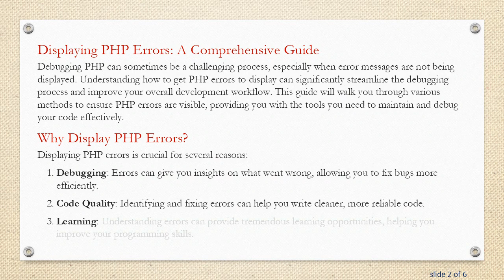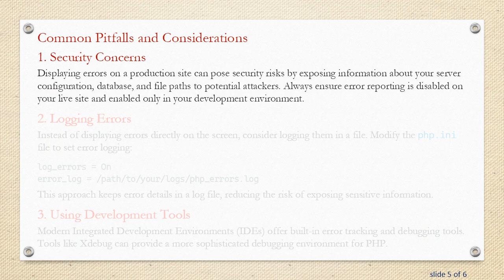Displaying PHP Errors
Discover how to display PHP errors effectively to ensure smooth debugging and better code maintenance with our in-depth guide.
Displaying PHP Errors: A Comprehensive Guide

Debugging PHP can sometimes be a challenging process, especially when error messages are not being displayed. Understanding how to get PHP errors to display can significantly streamline the debugging process and improve your overall development workflow. This guide will walk you through various methods to ensure PHP errors are visible, providing you with the tools you need to maintain and debug your code effectively.

Why Display PHP Errors?

Displaying PHP errors is crucial for several reasons:

Debugging: Errors can give you insights on what went wrong, allowing you to fix bugs more efficiently.

Code Quality: Identifying and fixing errors can help you write cleaner, more reliable code.

Learning: Understanding errors can provide tremendous learning opportunities, helping you improve your programming skills.

Configuring PHP to Display Errors

Modifying php.ini File

The php.ini file is PHP's main configuration file. By modifying this file, you can control whether errors are displayed or hidden.

Locate your php.ini file. The location may vary depending on your server setup.

Open the file in a text editor.

These settings ensure all errors are displayed. The E_ALL parameter reports all types of errors.

Modifying .htaccess File

If you don't have access to the php.ini file or are on a shared hosting environment, you can use the .htaccess file.

Open or create an .htaccess file in your root directory.

These directives enable error reporting through Apache's configuration.

Using PHP Code

If you prefer controlling error reporting through your PHP script, you can use the following PHP functions:

Place these lines at the beginning of your PHP script to ensure errors are displayed while the script runs.

Common Pitfalls and Considerations

Security Concerns

Displaying errors on a production site can pose security risks by exposing information about your server configuration, database, and file paths to potential attackers. Always ensure error reporting is disabled on your live site and enabled only in your development environment.

Logging Errors

Instead of displaying errors directly on the screen, consider logging them in a file. Modify the php.ini file to set error logging:

This approach keeps error details in a log file, reducing the risk of exposing sensitive information.

Using Development Tools

Modern Integrated Development Environments (IDEs) offer built-in error tracking and debugging tools. Tools like Xdebug can provide a more sophisticated debugging environment for PHP.

Conclusion

Displaying PHP errors plays a crucial role in the development and maintenance of your applications. By configuring your php.ini file, .htaccess file, or using PHP functions, you can ensure errors are displayed to facilitate easier debugging. However, always weigh the security implications and consider using error logging for a safer and cleaner error management approach. Happy coding!